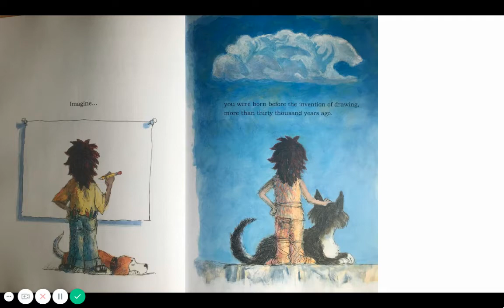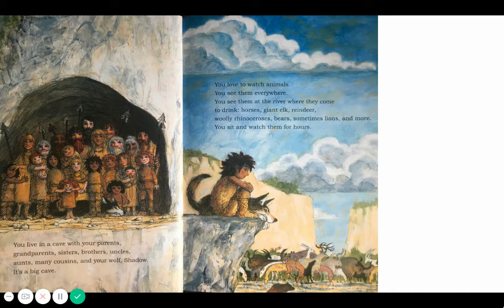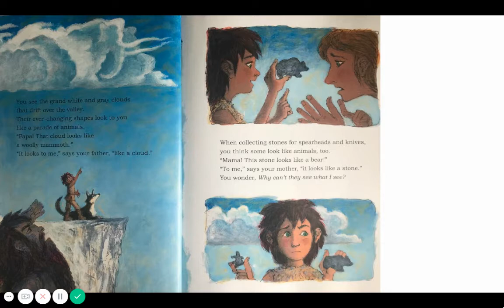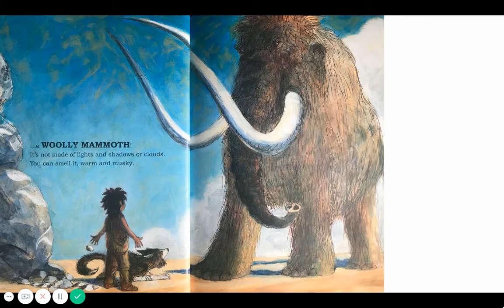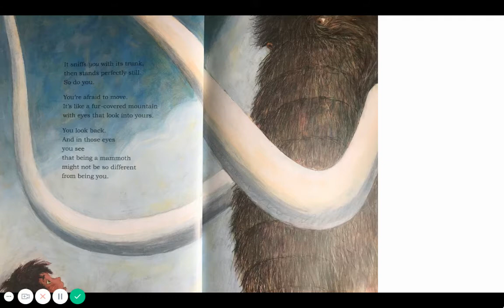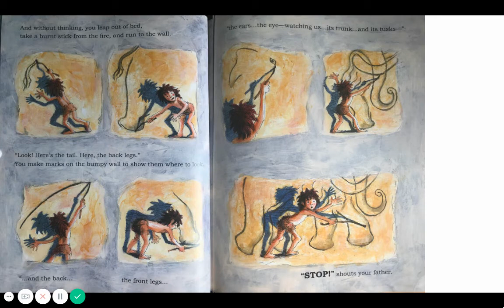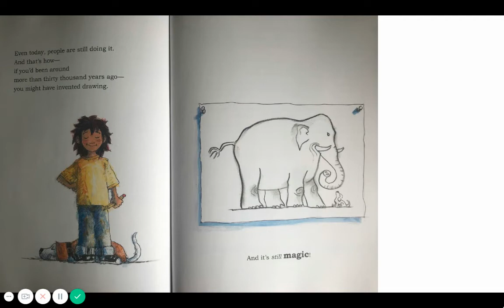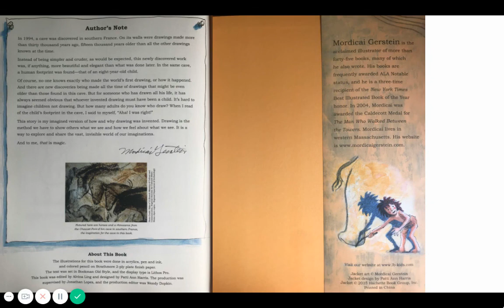The First Drawing - Mordicai Gerstein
This is your art teacher Miss Dressel
Today I will read for you The First Drawing by Author and Illustrator Mordicai Gerstein. This is an imagined story about how the first drawings were created in a cave in Southern France.